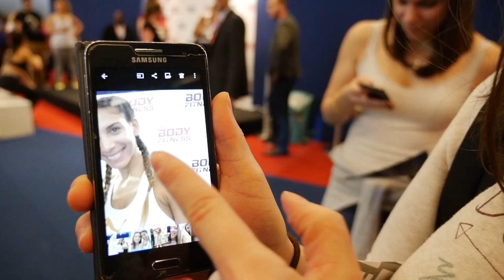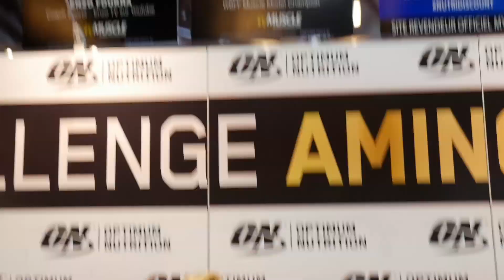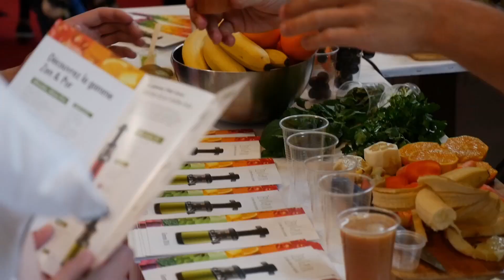Salon Body Fitness Paris 2017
Le salon Body Fitness est LE rendez-vous incontournable des professionnels et passionnés de fitness. L'année 2017 a été particulièrement intense avec plus de 46 000 visiteurs qui sont venus rencontrés les 200 marques du salon.
RDV l'année prochaine du 16 au 18 mars 2018  !